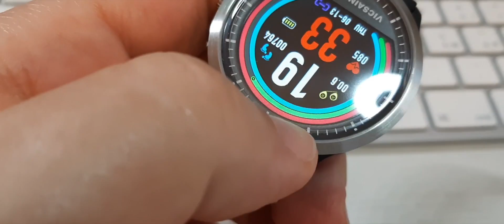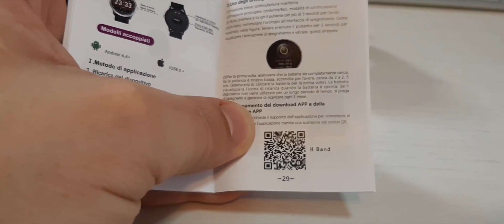Vicsainteck Fitness Tracker IP68 rotondo e schermo IPS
Questa video recensione è dedicata allo smart watch della Vicsainteck. Si tratta di un fitness tracker IP68, con schermo IPS e dal design tondeggiante. Elegante, comodo e molto colorato. Scopri insieme a me che cosa mi è piaciuto e che cosa no!

LINK UTILI

LA MIA ATTREZZATURA

Amazon Prime
Prova Prime Music gratis
La Mia Pagina Amazon